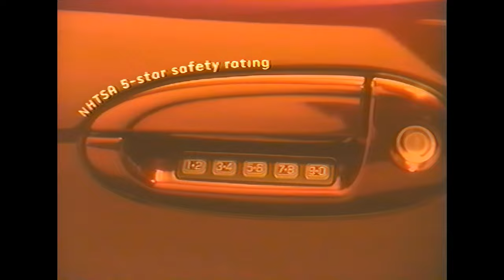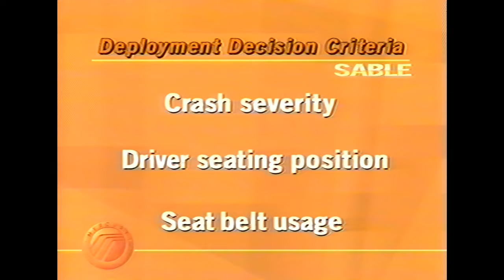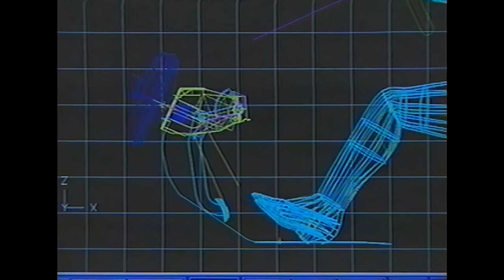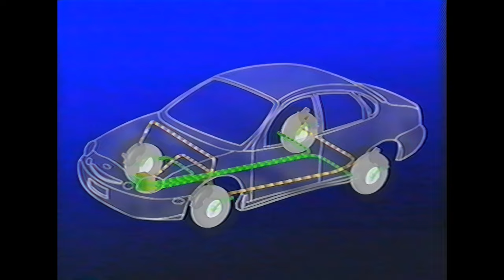2001 Mercury Sable Product Training Video 4k 50fps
Featuring @bjkilleen5147